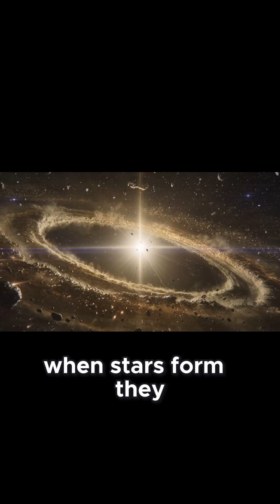3I Atlas’ Chemical Secrets What Its Composition Tells Us About Alien Worlds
Interstellar comet 3I Atlas is one of the rarest objects ever detected in our Solar System — a fragile visitor born around a completely different star.
In this video, we explore what 3I Atlas really is, how it formed, why it broke apart so quickly, and whether it poses any danger to Earth.

Astronomers have already confirmed that 3I Atlas is not from our Solar System.
Its hyperbolic trajectory, unusual chemistry, and rapid fragmentation reveal a story that began millions of years ago in a distant planetary system.
We break down everything scientists have learned so far:

where 3I Atlas likely came from

what its composition tells us about alien star systems

why interstellar objects are more common than we once believed

what risks they may pose — and why this one is harmless

what its breakup teaches us about cosmic evolution

If you’re fascinated by deep-space mysteries and real scientific discoveries, this episode will take you inside one of the most extraordinary visitors ever recorded.